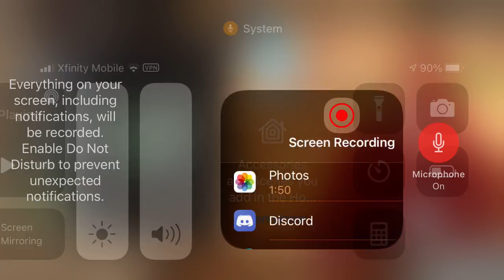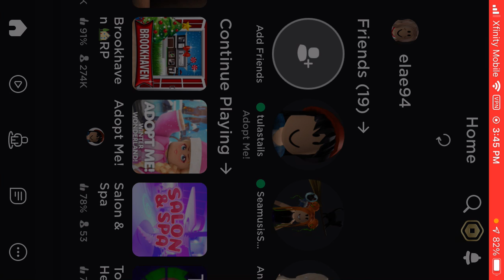Ep. 3| fennec fox| begjning stealing